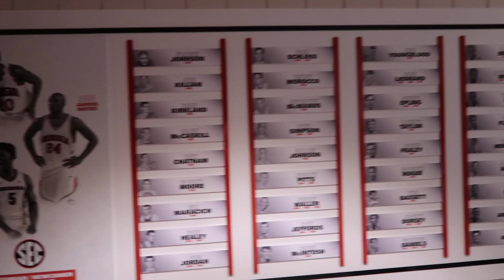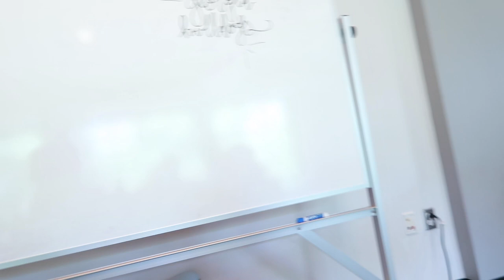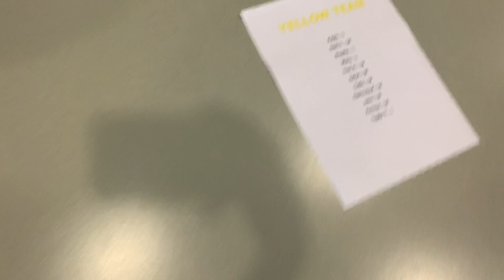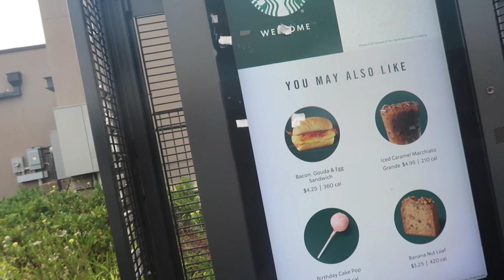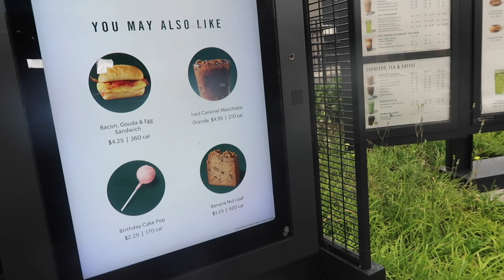UGA CHEERLEADING WORK WEEKEND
OFFICIALLY A UGA CHEERLEADER! In this video you get an inside scoop of what it's like to be a cheerleader at the University of Georgia. It takes a lot to prepare for football season and this was just the beginning! We got to meet all members of the "UGA Spirit Squad", which includes Cheer and Dance Dawgs. We learned material, worked on motions, stunted, toured Stegman Coliseum and did some team bonding activities. This weekend was more than I could have asked for and I am SO BEYOND HONORED to be a part of this program!